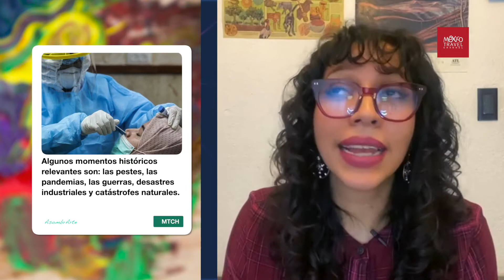La Selfie del fin del mundo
¿Sabes qué es la selfie del fin del mundo? La Salonniere nos cuenta de este interesante tema hoy en AsombrArte.